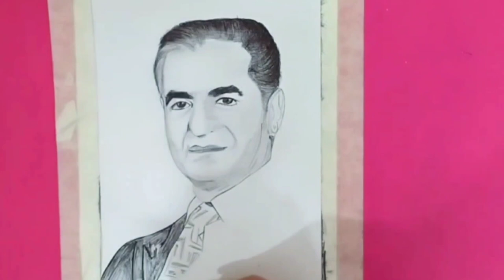Drawing [ Reza Pahlavi ] face with ballpoint pen | Draw Pen Portrait with paint Trends Video #14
Drawing [ Reza Pahlavi ] Face with Ballpoint Pen | Draw Pen Portrait with paint Trends

Drawing with Ballpoint pen has become its own niche genre, with many artists focusing on hyper-realistic portraits of celebrities and models. We've all owned one at some point in our lives. Whether a Bic or another type of pen, this tool for writing is transformed into something magical in the hands of the right artist. Whether of celebrities or models, Bic pen artists draw dazzling, photorealistic portraits with a simple ballpoint pen. In this channel I try to draw faces by Bic ballpoint Pen too. So in this video I am drawing [ Reza Pahlavi ] face using simple ball pen.

Main things on video:
Drawing
Drawing[ Reza Pahlavi ] portrait
Drawing [ Reza Pahlavi ] face
paint Trends
Reza Pahlavi
Mohammad Reza Pahlavi
Easy drawing
Drawing tutorial
Face drawing
Pen drawing
Realistic pen drawing
Bic pen drawing
Ink drawing
Drawing pen portrait
Draw with me
Ballpoint Pen
Ball pen
Bic pen
Black ballpoint pen
Pen portrait
Fine art
Paint Trends
Crosshatching
Sketch
Sketching
Sketch book
How to draw ( Reza Pahlavi )
How to draw ( Reza Pahlavi ) step by step